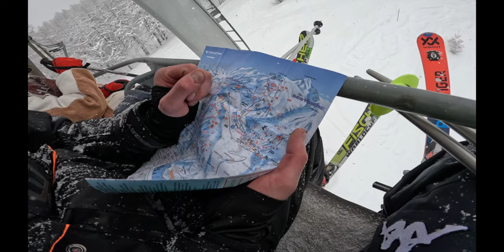VACACIONES EN ITALIA 2023 SKY Y CARRERA DE LA MUJER